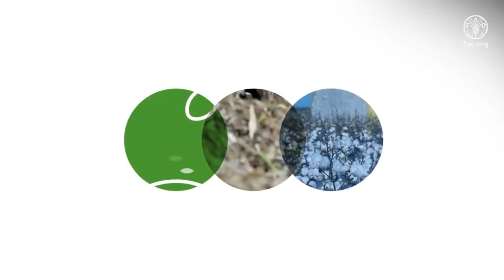Combating Drought and Desertification 2020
We depend on the soil beneath our feet. The trainer of trainers are leading the way for us to decease our turning our dry lands into deserts by our over-consumption